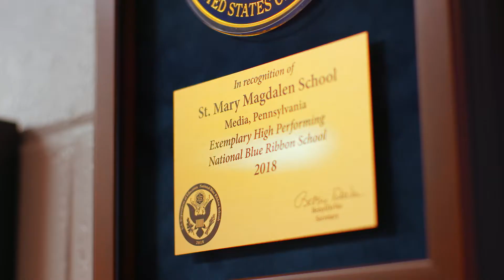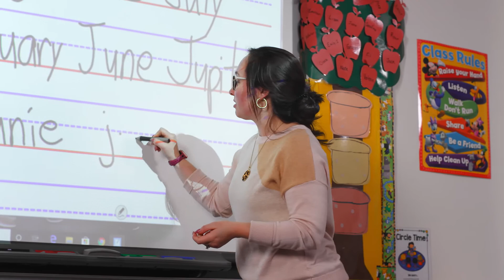Saint Mary Magdalen - Be The Nice Kid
The students and community of Saint Mary Magdalen tell you what makes it such a special place.